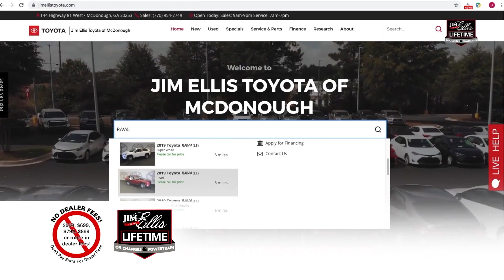News with Charles Hoard 11.11.19